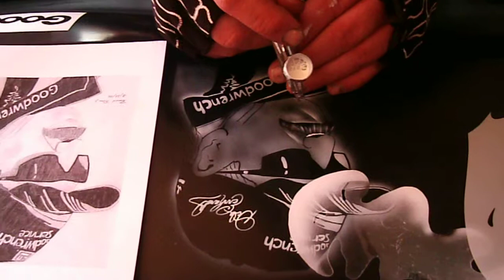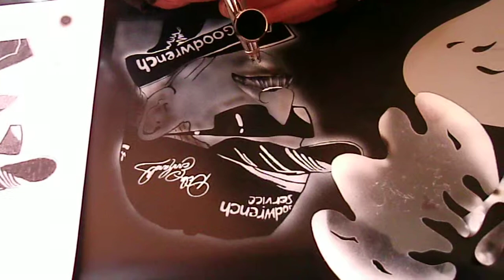portrait airbrush dale earnhardt